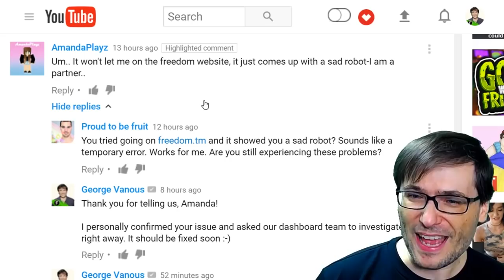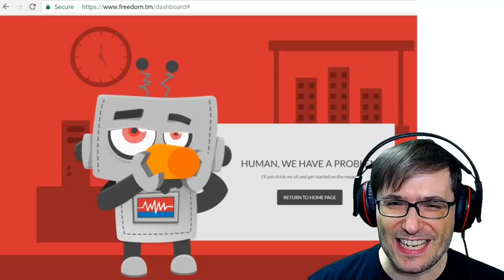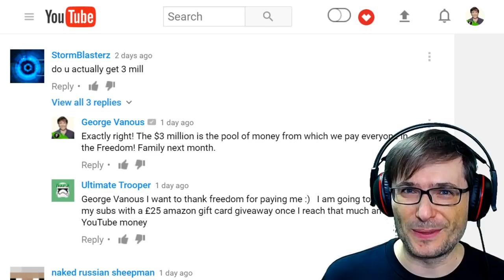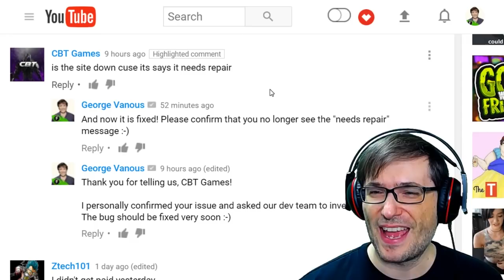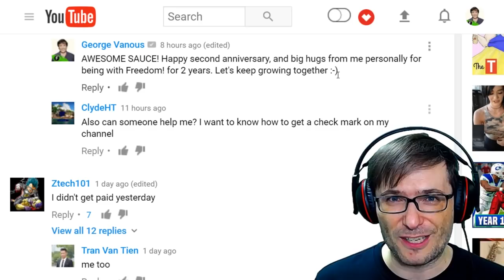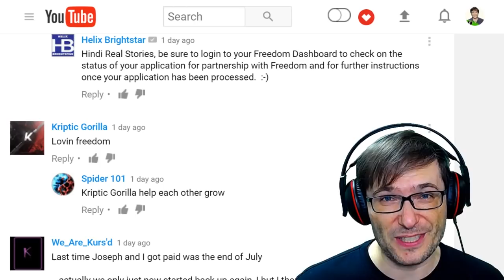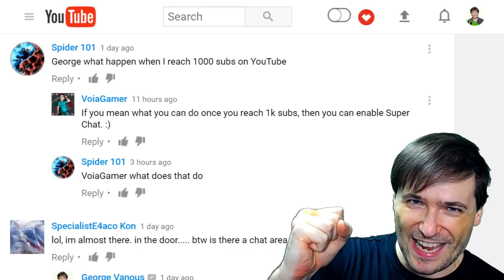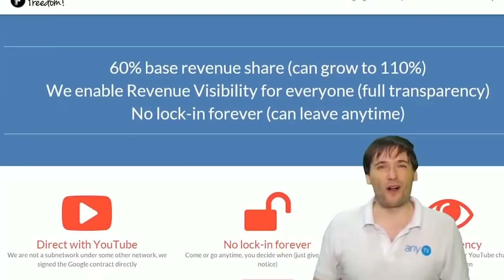★ Freedom! bug exposed - Sorry!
Today you reported a bug that broke from Freedom! dashboard. Sorry! Here is our apology.

▼ Links

▼ Heartbeat

▼ Freedom!

▼ Music

Just choose "Freedom!" when signing in to get all this for free:

1. Position Music and FiXT music, used in Call of Duty, NBA and Far Cry, is now licensed for free to all Freedom! partners for commercial purposes

3. AudioMicro 150,000+ catalog of music and sound effects licensed for free to all Freedom! partners for commercial purposes